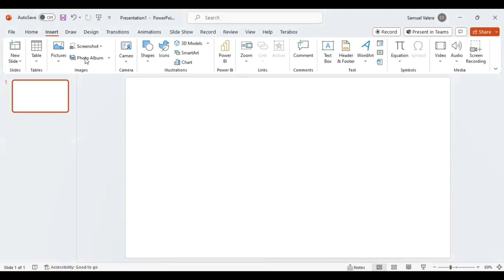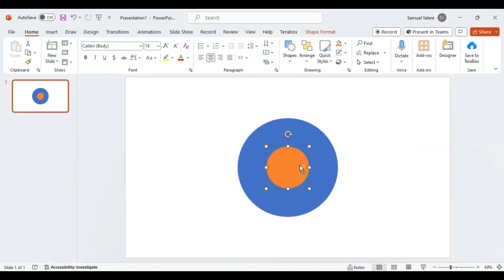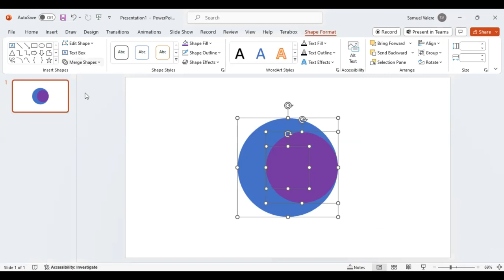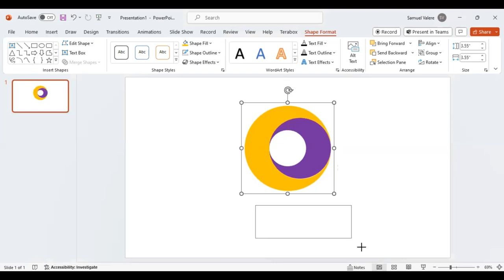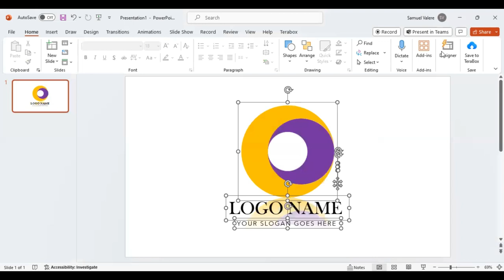How to Create a Chamfer Circle LOGO in PowerPoint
Your logo is the face of your brand. Learn how to design a compelling logo in PowerPoint that represents your business's identity and values.